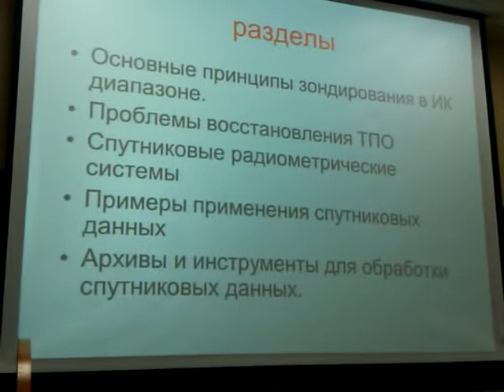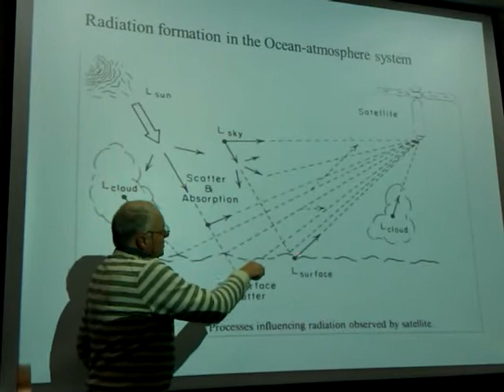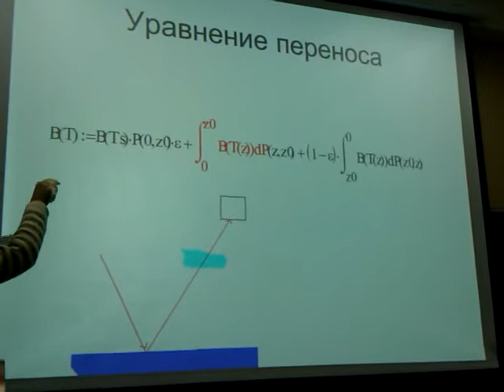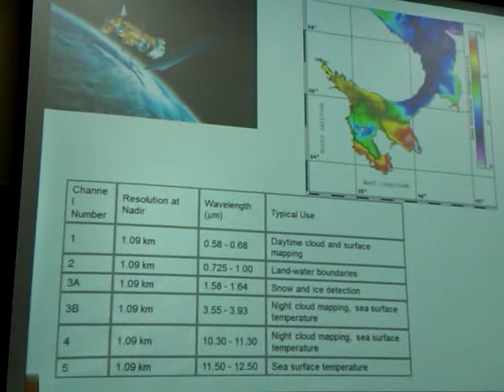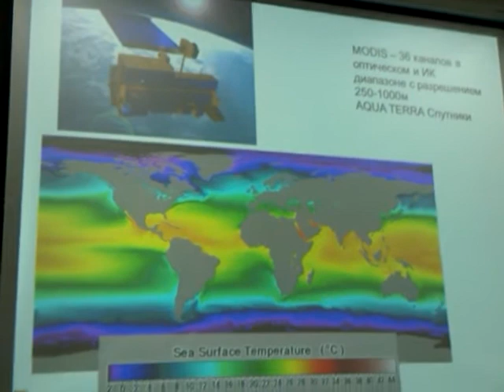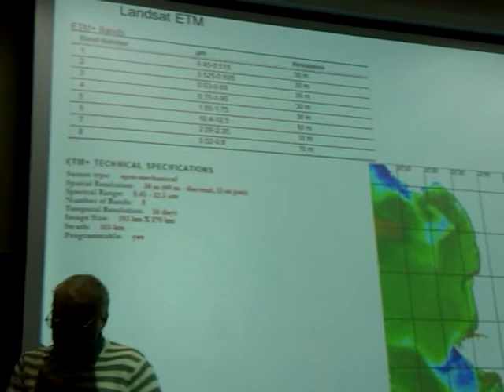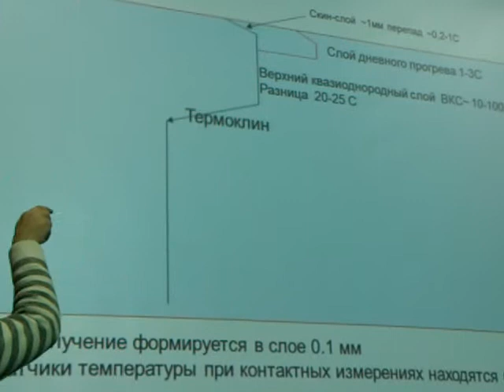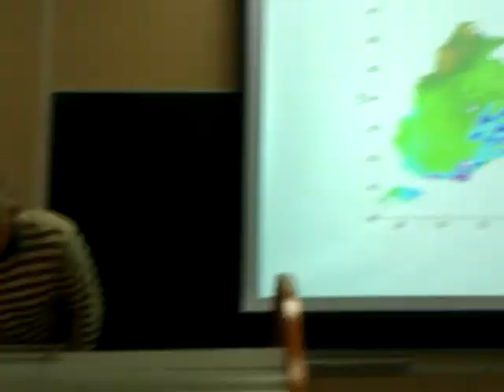IR measurements of SST from space_[ru]_SOLab_SStanichny_part1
Satellite Oceanography Lab (SOLab) presents the lecture on IR measurements of sea surface temperature from space given by Dr. Sergey Stanichny (MHI, Sevastopol) at Russian State Hydrometeorological University in November 2012. This is lecture N 3 in the course on Earth Remote Sensing from Space within the Megagrant project.